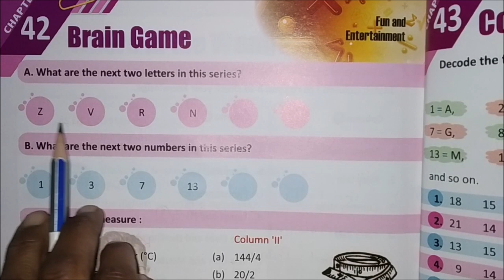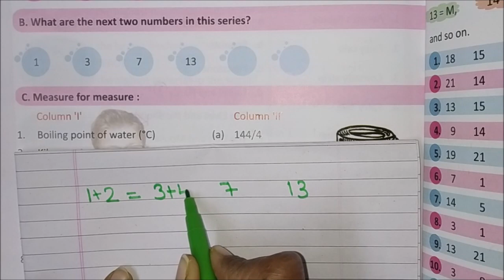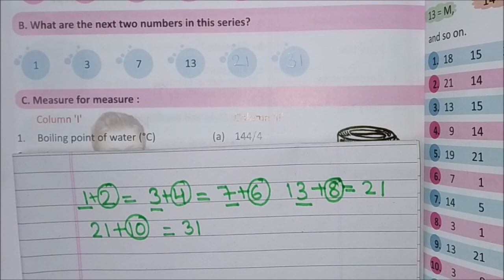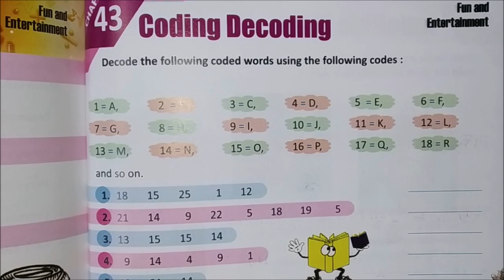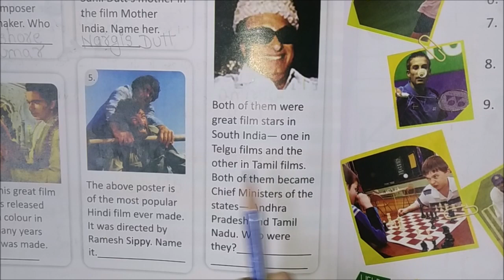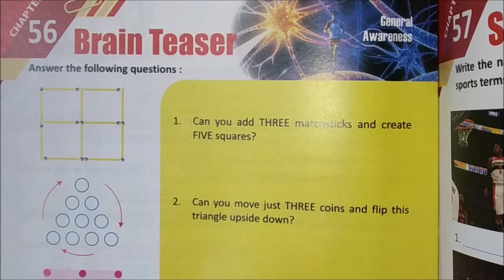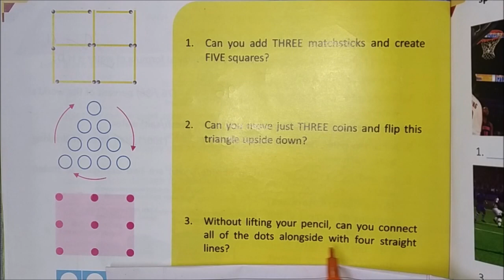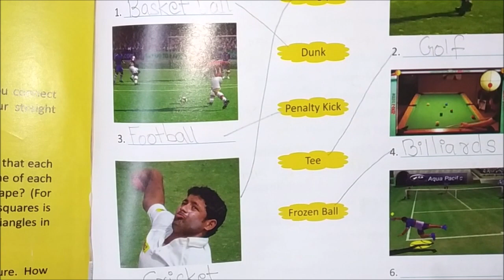GK Class3 20-01